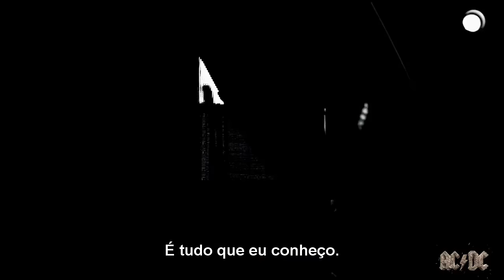Angus Young: "O AC/DC é meu mundo"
Nessa pequena entrevista, Angus fala sobre como é tocar no AC/DC.

Angus está cada vez mais maduro! E ele sempre terá o nosso apoio.

Assista legendado em português!